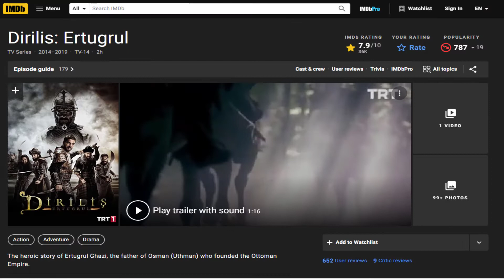দিরিলিস আরতুগ্রুল সম্পর্কে অজানা সব তথ্য ও পরিচয় | Dirilis Ertugrul Bangla | Alokito Deein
ভিডিও ডাউনলোড করে, পুনরায় কোন অনলাইন মাধ্যমে আপলোড না করে এই ইউটিউব ভিডিওর লিংক শেয়ার করুন...

Warning: Do not use any video from my channel I will be obliged to take action.

Teg
suleyman_shah Teg
আরতুগ্রুল সিজন ১ বাংলা
উসমান গাজী তুর্কি ড্রামা বাংলা
artughal ghazi season 1 episode 1 in bangla
দিরিলিস আরতুগ্রুল সিজন ১ পর্ব ১
dirilis ertugrul season 3 in bangla
dirilis ertugrul season 1 in bangla
ertugrul gazi
ertugrul ghazi
kurulus season 2 episode 1
আরতুগ্রুল গাজী
artoghrol season 2 bangla
artughal ghazi season 1 episode 30 in bangla
artughal ghazi season 2 episode 1 in bangla
artugul
ertugrul bangla season 1 episode 40
ertugrul ghazi season 1 episode 1 bangla full hd
kurulus osman bangla dubbing
kurulus osman season 2 part 1
new eid natok 2022
আরতুগ্রুল গাজী সিজন ১ বাংলা
আরতুগ্রুল সিজন ১ বাংলা পর্ব ৪২
আরতুগ্রুল সিজন ১ বাংলা পর্ব ৬৩
আরতুগ্রুল সিজন ২ বাংলা পর্ব ৪২
আরতুগ্রুল সিজন ৩ বাংলা
আর্তগোল বাংলা ডাবিং
ইসলামী সিরিজ
কুরুলুস উসমান বাংলা
কুরুলুস উসমান বাংলা ডাবিং সিজন ১ ভলিউম ১
কুরুলুস উসমান বাংলা ডাবিং সিজন ২ ভলিউম ১
দি রিলিস আরতুগুল
দিরিলিস
দিরিলিস আরতুগ্রুল
দিরিলিস আরতুগ্রুল সিজন ১ পর্ব ২
দিরিলিস আরতুগ্রুল সিজন ২ পর্ব ৪২ বাংলা ডাবিং
দিরিলিস আরতুগ্রুল সিজন ৩ পর্ব ৬৩ বাংলা ডাবিং হামিদ মিডিয়া